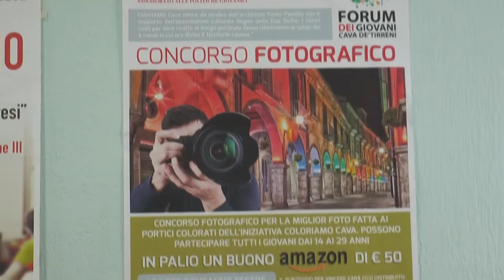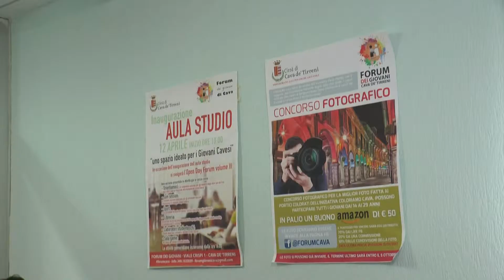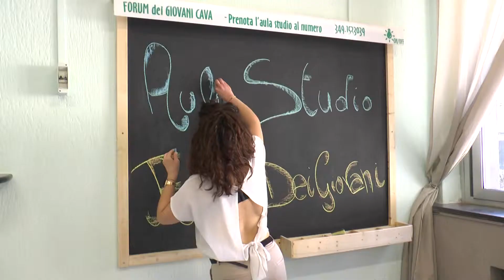Forum dei Giovani, Mario Senatore vince il contest fotografico “ColoriAMO Cava”